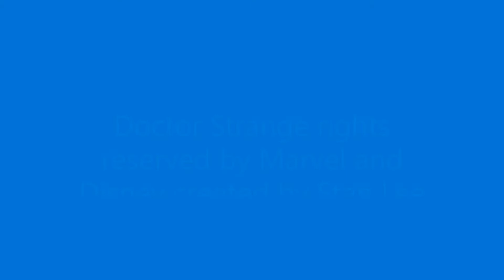Doctor Strange In The Multiverse of Madness Spoiler Free Review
Here is my spoiler free review of Doctor Strange In The Multiverse of Madness with some twists hope you enjoy